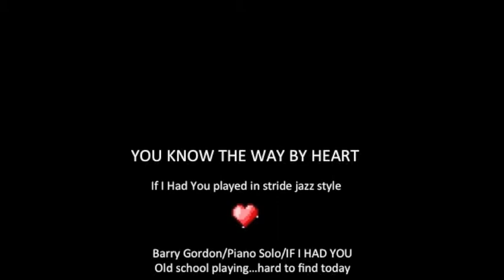Played by Barry Gordon/IF I HAD YOU/Solo Piano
A lost art for young pianists.  Teddy Wilson, Bud Powell, Art Tatum and others were the kings of this style.  I really have fun playing in this style.  It's always challenging and rewarding.